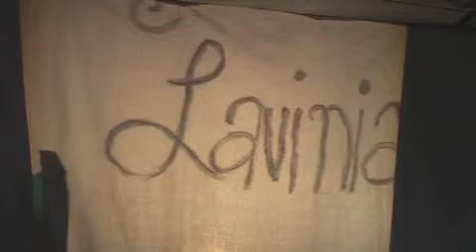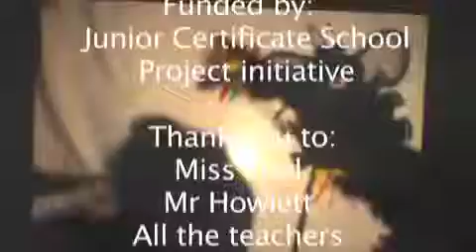Margaret Aylward Lavinia mov comp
Created by 2nd Year students in Margaret Aylward Community School Whitehall assisted by their teachers Grace Boon and Deirdre Leahy and Niamh Lawlor from Púca Puppets
Story copyright of Deirdre Leahy